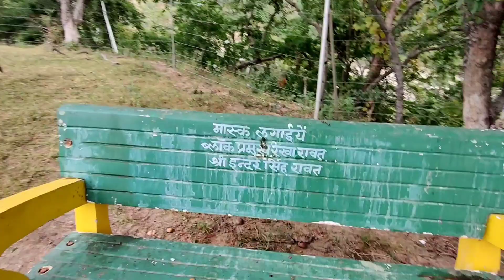RAMNAGAR 2 DHELA । LALITA MANDIR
RAMNAGAR TO DHELA । LALITA MANDIR